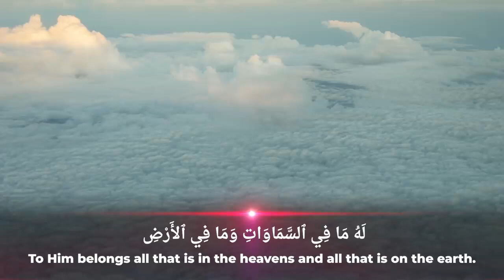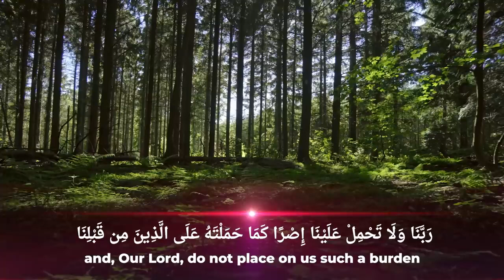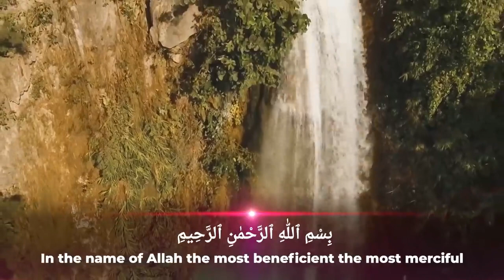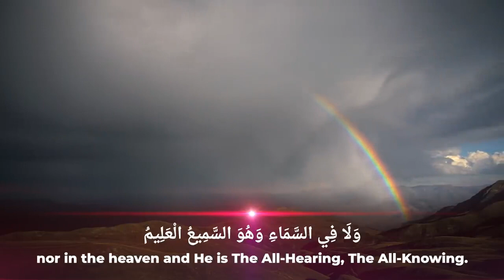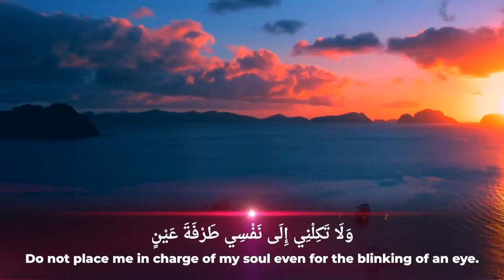MUST READ Simple Morning and Evening Protection recited by Mufti Menk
Protection from evilspirits By muftimenk